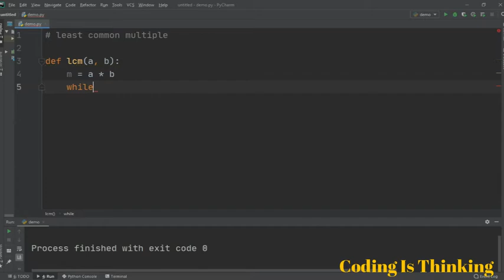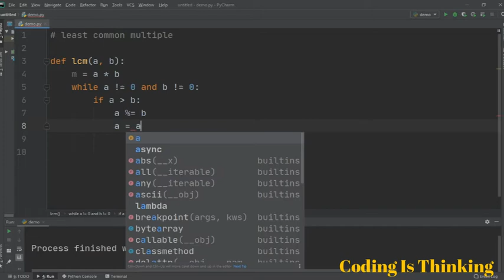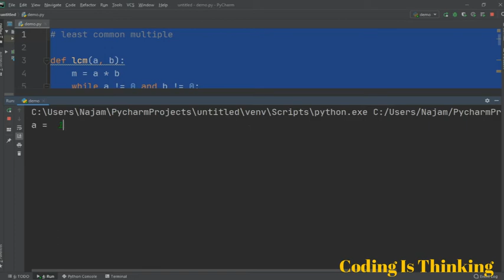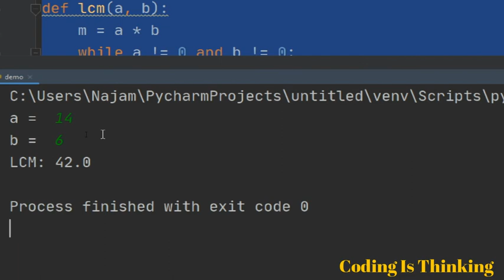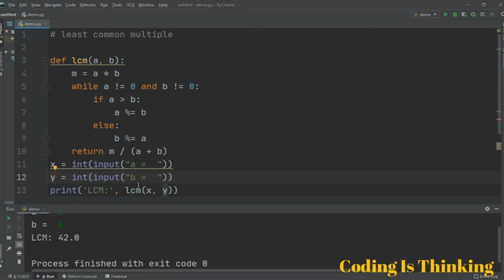Program To Calculate LCM Of Two Numbers | Python Tutorials